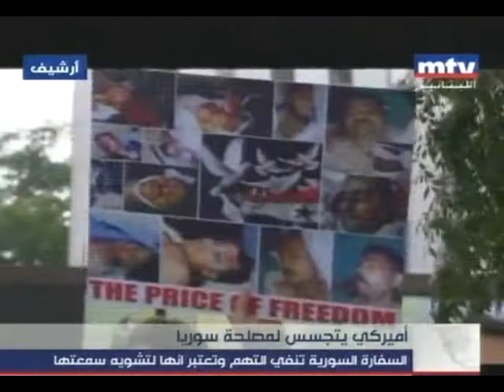أميركي-سوري يتجسس على معارضي النظام السوري